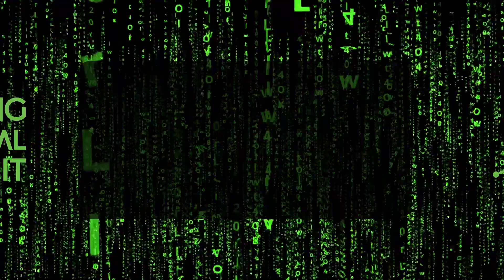Getting Started with AI Part 04 - Dynamic Problems & Solutions, Love-Hate with Consulting and LVMs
Why does activating checkbox data remain a significant challenge, even with today's technological advancements? Discover the reasons in this episode of Getting Started with AI series.

Catch our subject matter experts discussing the hurdles associated with checkbox data activation, the advantages of having a consultative background in comprehending customer requirements, and more in Part 4!